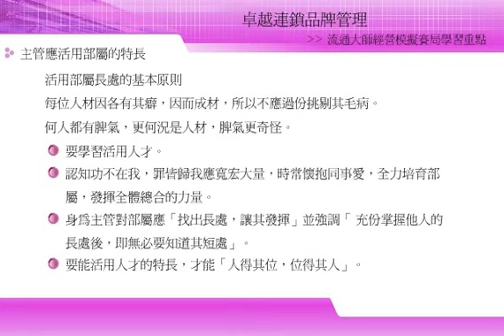CSM_卓越連鎖品牌管理10-04-14